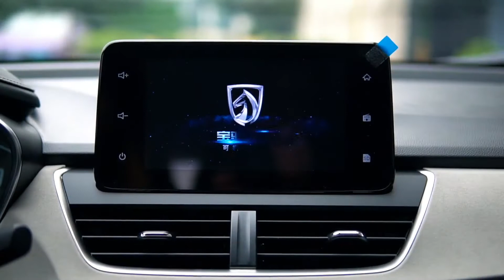2020 BAOJUN 360: Commercial Ad TVC Iklan TV CF - China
The length, width and height of 2020 Baojun 360 are 4615/1735/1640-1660 mm, the wheelbase is 2750 mm, the curb weight is 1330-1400 kg, and the tire size is 185/65 R15

In terms of power, the Baojun 360 is equipped with:
- 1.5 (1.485 L) engine (LAR serie) emission 6 with a maximum power of 99 Ps (73 Kw) @5800 rpm and 143 Nm @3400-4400 rpm with 6-speed MT
- 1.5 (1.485 L) engine (L2B serie) emission 6 with a maximum power of 105 Ps (77 Kw) @5600 rpm and 135 Nm @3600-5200 rpm with 6-speed MT and 8-speed CVT
- 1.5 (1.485 L) engine (L2B serie) emission 5 with a maximum power of 111 Ps (82 Kw) @5800 rpm and 147 Nm @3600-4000 rpm with 6-speed MT and AMT